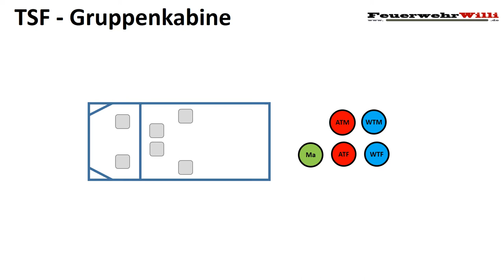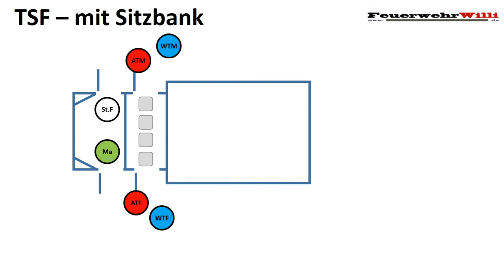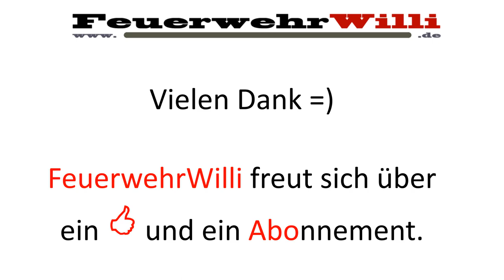Präsentation zur Sitzordnung im Feuerwehrfahrzeug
Auf mehrfachen Wunsch die Präsentation zur Sitzordnung in Feuerwehrfahrzeugen.